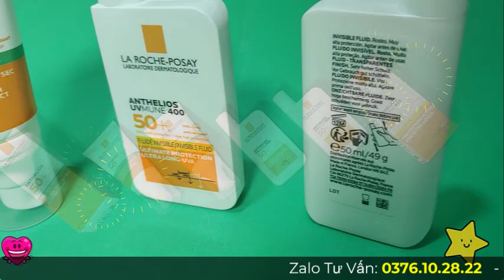Nên Mua Kem Chống Nắng La Roche Posay 250ml Hay 15ml?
Có thể nói kem chống nắng là sản phẩm quan trọng nhất trong các sản phẩm dưỡng da. Và kem chống nắng La Roche posay là dòng sản phẩm được các chị em tin dùng nhiều nhất, không chỉ bởi khả năng chống nắng hiệu quả mà còn vì sự đa dạng phù hợp với từng loại da. Hầu như đi shop mỹ phẩm nào cũng thấy có mặt em ấy. Thế nhưng, không biết nên mua kem chống nắng La Roche Posay 250ml hay 15ml? để phù hợp nhất.